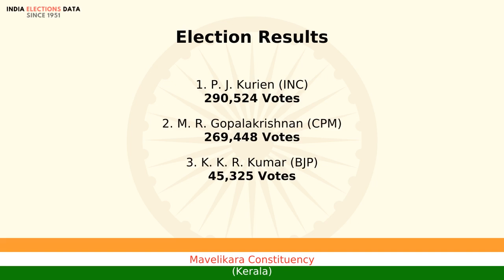Mavelikara Constituency Kerala loksabha Election Result 1996 P. J. Kurien INC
loksabha election 1996 results, for Mavelikara Constituency, Kerala, where winner is P. J. Kurien, from political party INC. Watch the video to know more information about other candidates, voters count, etc.